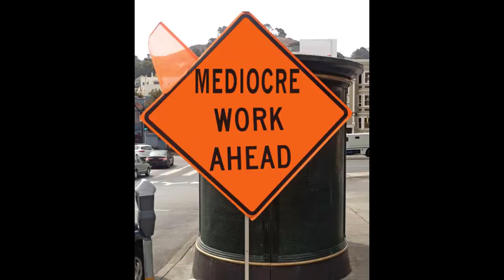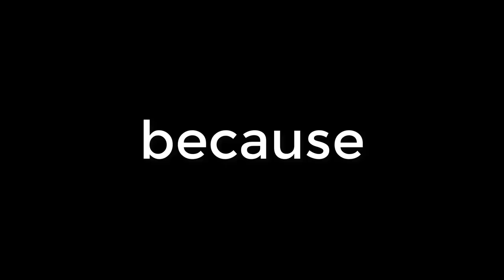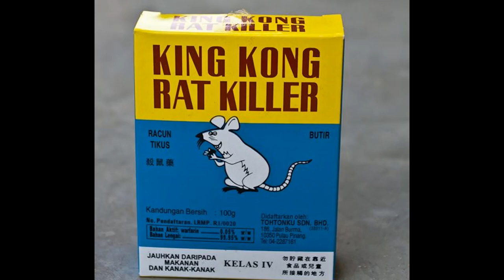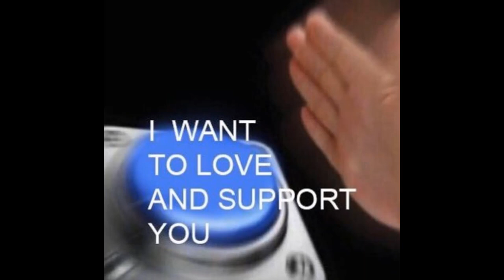Beverly Hills Chihuahua is the best movie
this was for fun thanks I usually draw but uh yeah